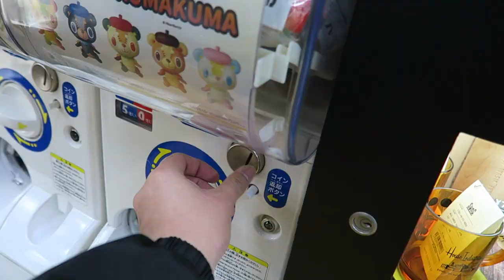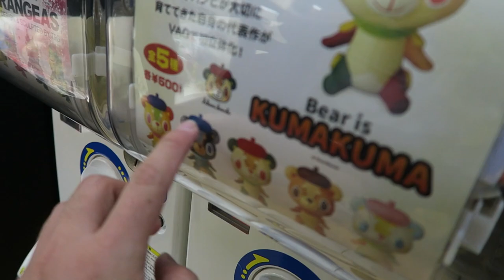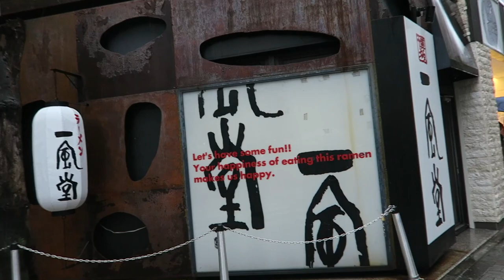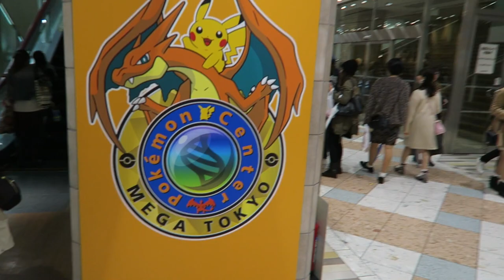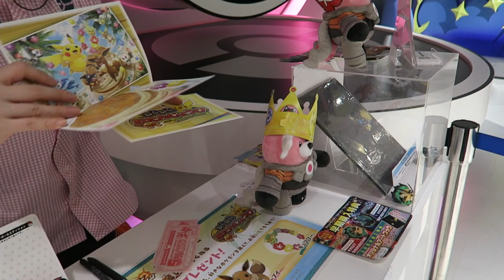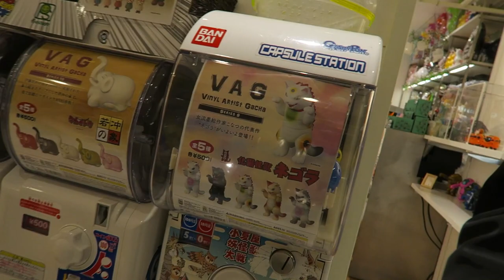BUCKLING UMBRELLA'S IN IKEBUKURO! Vlog #551 (29.10.17)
- Gacha and getting a pokemon center bday
- Ikebukuro brings the strong winds and rain!

LINKS & CREDITS
N/A

Vlog Cam: Canon G7X MK1
DSLR/Secondary Video Cam: Nikon D7000
Point and Shoot: Leica D-Lux Typ 109

Popping by for the first time? Hello! I am Daniel Lee! Well, I tend to do some nonsensical and boring stuff in my spare time. Other than work, which I am a Community Manager at a little startup called Tech in Asia, I vlog! Amongst many other things.